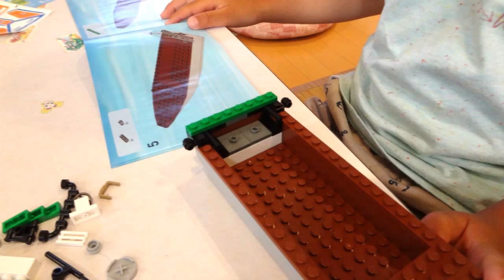[LEGO City 60015] レスキュープレーンとフィッシングボート Coast Guard Plane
またまたレゴの飛行機です。カッコ良いプロペラ水上機がお気に入りで、すごく楽しそうに飛ばして遊んでいます^^